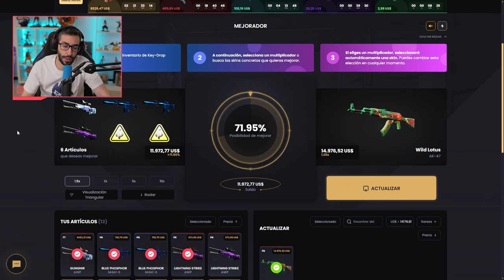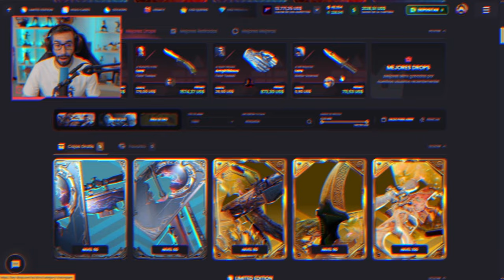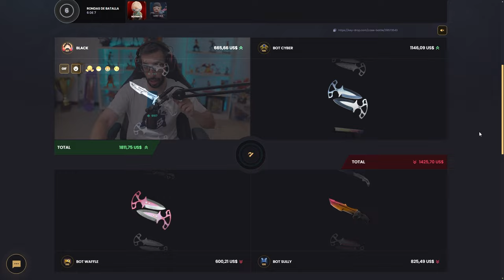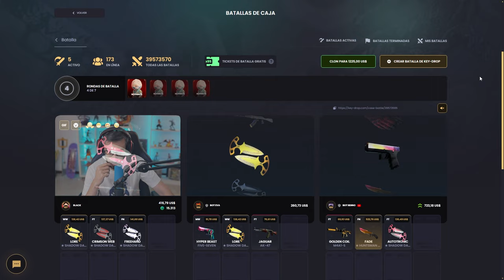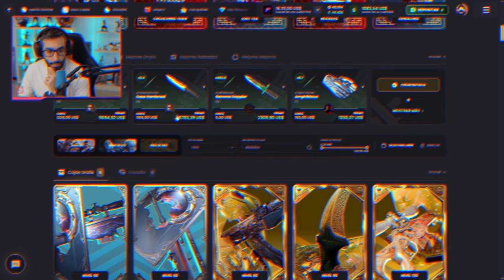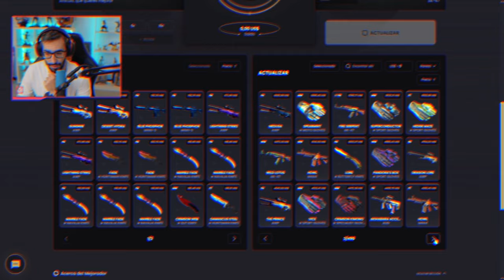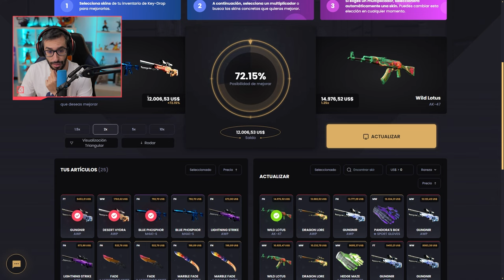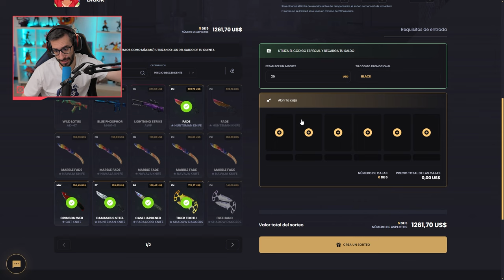¡EL TAN ESPERADO UPGRADE DE LA WILD LOTUS!